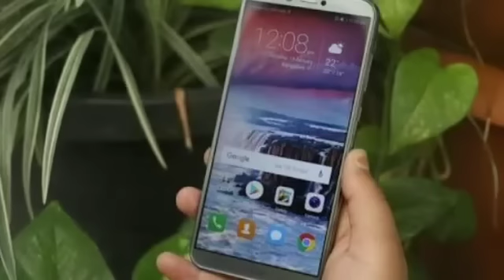कार्बन का धमाका लांच किया अपना सस्ता और बेहतरीन टाइटेनियम फ्रेम्स एस7 स्मार्टफोन, देगा चीनी स्मार्ट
कार्बन का धमाका  लांच किया अपना सस्ता और बेहतरीन टाइटेनियम फ्रेम्स एस7 स्मार्टफोन, देगा चीनी स्मार्टफोन्स को टक्कर